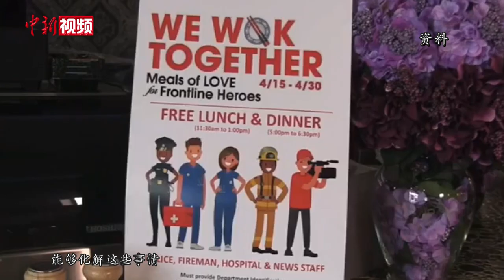方李邦琴：美国种族问题由来已久 政客应停止煽动言行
近日，美国侨领方李邦琴在接受中新社采访时表示，新冠肺炎疫情在美国暴发后，在美华侨华人积极捐款捐物，为支持当地抗疫付出了很多努力。而随着疫情在美国蔓延，针对在美华侨华人的歧视事件却时有发生。对此，方李邦琴认为，作为多族裔国家，美国社会种族问题由来已久，“白人至上”仍是社会潜规则。此外，一些美国政客对“中国病毒”“武汉肺炎”等论调进行政治炒作，误导民众。